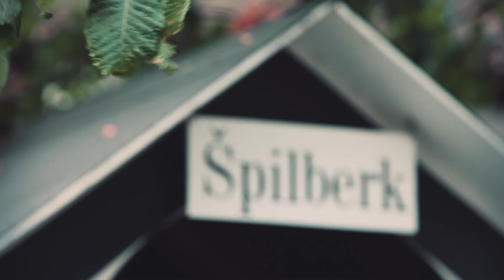Promo na Mistrovství ČR v atletice Brno 2019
Chcete podobné video pro propagaci vaší firmy, služeb, produktů nebo událostí?
Kontaktujte nás dnes a zjistěte, jak vám můžeme pomoci zviditelnit vás pomocí poutavého videa!

Looking for a similar video to promote your company, services, products, or events?

Promo na Mistrovství ČR v atletice Brno 2019- natáčeno v ulicích Brna.

Promo for Czech Athletics Championships Brno 2019 - filmed in streets of Brno.